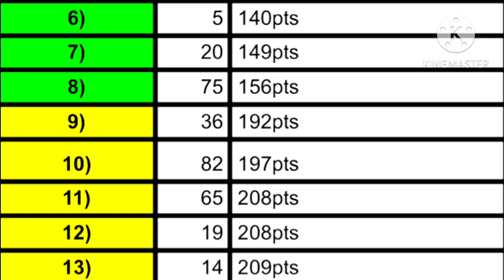DMCS S6 R14/32 Texas 500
News:

• DMCS S6

Peace!